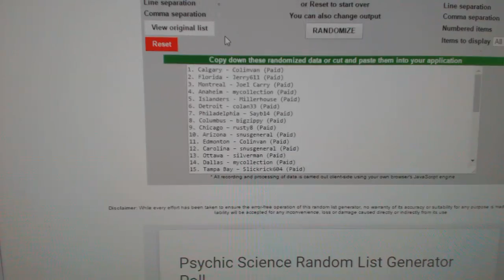C&C #6082 Multi Random